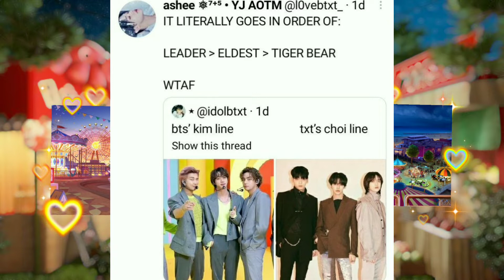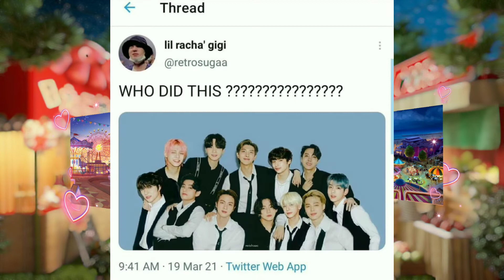BTS, TXT, Enhypen Memes 💜